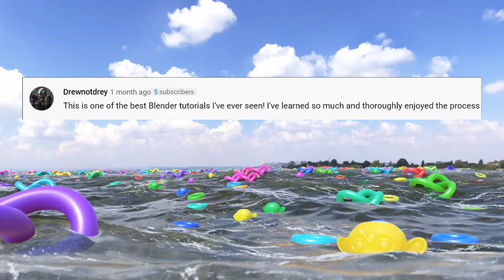Huge Ocean Part 2 - The Fundamentals of Geometry Nodes Teaser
In this tutorial you'll learn the core fundamental concepts of Geometry nodes.  The deep understanding you'll gain is an absolute necessity if you want to be able to easily use it to it's full potential.

The tutorial was months in the making, and great effort was taken to ensure the explanations are clear, concise, and easy to understand.

If you haven't seen part 1 yet, you can view it for free at: